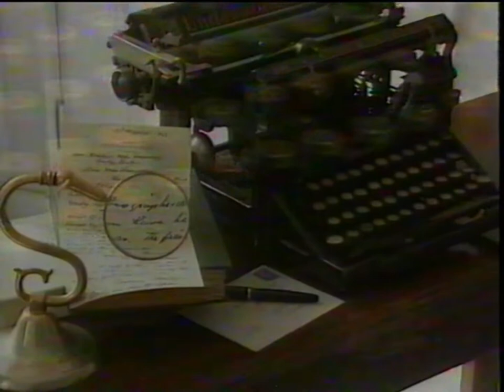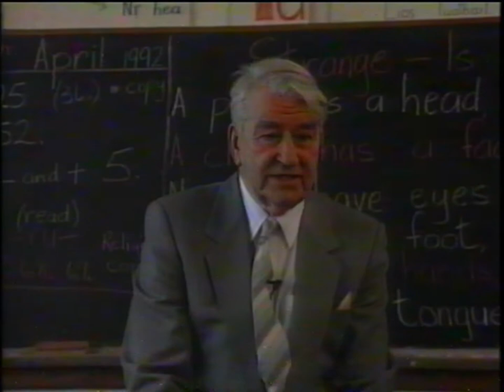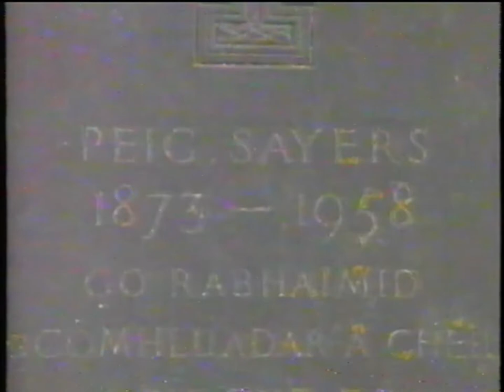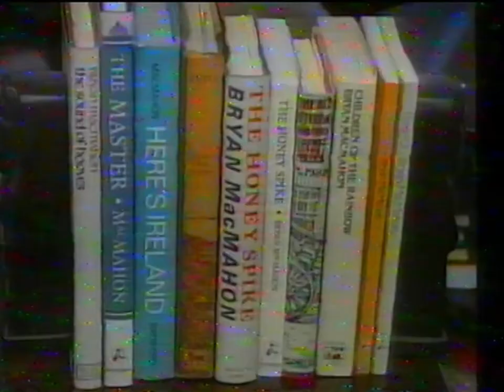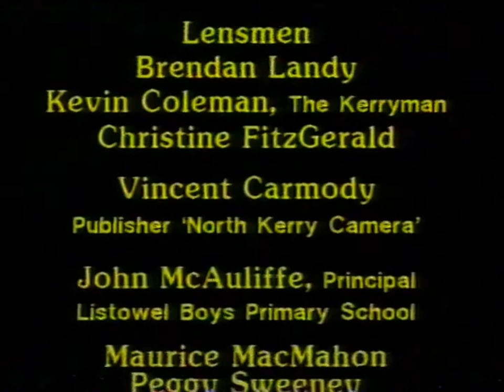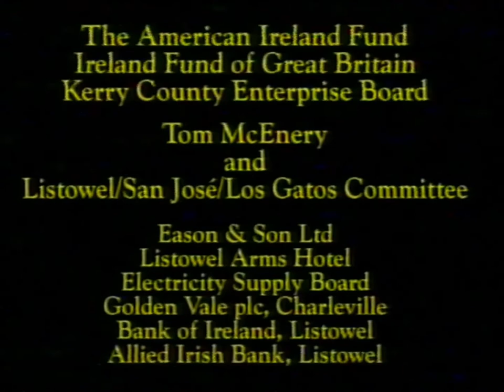Rivers of Words - Bryan Macmahon (North Kerry Writers) RTE 1994